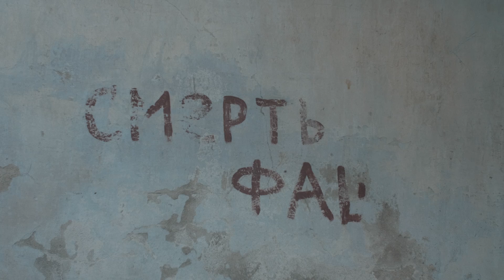Утро в тебе – Депортация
Дмитрий и Михаил Дзыбы – режиссеры, сценаристы
Сергей Феркель – оператор
Павел Филоненко – режиссер монтажа, клипап, цветокоррекция
Петр Паньковский – клинап
Елена Янчук – техник

Михаил Ерофеев – текст
Ольга Полякова – музыка, вокал
Павел Филоненко – продюсирование, аранжировка, гитара, бас
Игорь Павлов – сведение, мастеринг

Лейбл ПРАВДА МУЗЫКА

Банковская карта: 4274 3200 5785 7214 (Сбербанк)